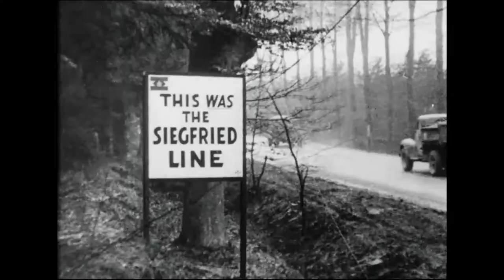Canadian Army Newsreel, No. 63 (1945)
1. PM Gives Germany the O.O.:  British Prime Minister Winston Churchill gives the Canadian area in Germany the "once over", accompanied by General G.G. Simonds; he sees guns and tanks; the Highland Division pipe band.

2. Canadians Visit World's Smallest Republic:  A history of the San Marino is given; servicemen and servicewomen go on tour; two captain regents enter the regent's palace; an abandoned German gun; atop an observation tower.

3. News Panorama:  Rimini:  Italian boys become "human mascots" for Canadian troops; [John Simocelli] with the Westminster Regiment, and [Gino Briellia] with his regiment.  Nijmegen:  Costumed Dutch people collect goods from other civilians and Canadian soldiers to send to their stricken countrymen.  Toronto:  Chicago Blackhawks play the Maple Leafs at Maple Leaf Gardens.

4. Mapping Paths to Victory:  Army air servicemen learn the skills of cartography; surveying the field.

5. Canucks Host Uncle Joe's Generals:  The Canadian front is visited by a delegation of Russian soldiers composed of Major General [Souslporov] and his Dragoons; General H.D.G. Crerar and the guests look at machine guns and amphibious vehicles.

6. Rhine Offensive:  Self-propelled gun attack; British and Canadian troops at [Calcar], Germany; the populace attempts to greet them but are crowded into the town square; German ammunition dump on fire; more offensive action; German paratrooper prisoners.

IDC: 33243.